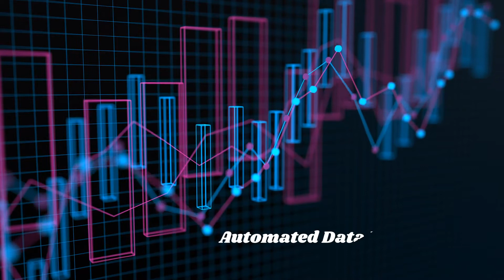ASI Analytics Intro